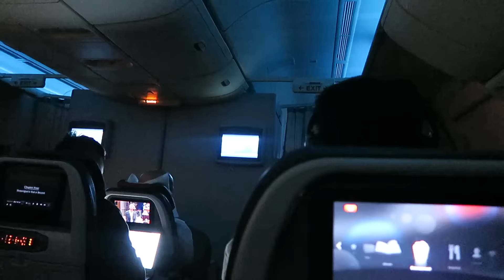FEELING HORMONAL AT VIDCON | Vlune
We move into our new office space and then I head to LA where i have a bit of a rough time and do a lot of hormonal talking!